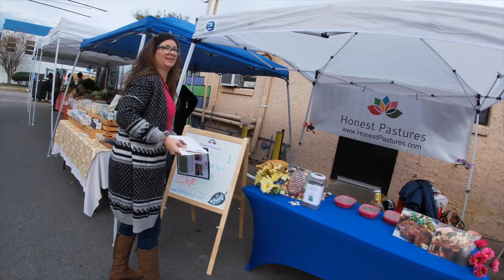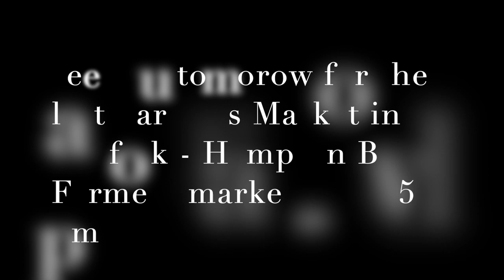Old Beach Farmers Market today - Great Blade Day - Nov 23rd 2019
kinda like non-stop.  only cut off the generator once at 11:45  -  it was a busy market, great weather and outstanding number of customers and knife people.

see you tomorrow from 2 to 5pm in norfolk

Stavrscoop
go pro hero session camera